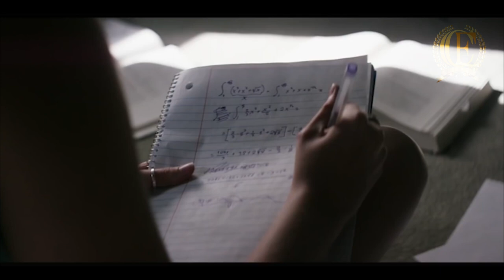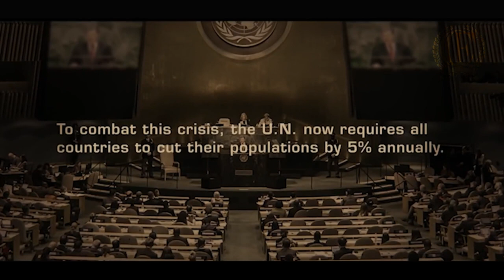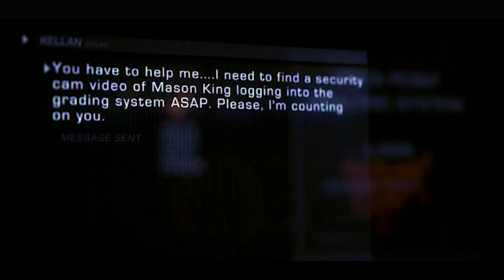deadliest exam full movie .|| Full movie explain in english || CREATION ENGLISH EXPLAIN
HI Everyone ! welcome to creation explain .
In this channel you will find new movie explain video in english.
in this video i will tell you a hollywood movie story